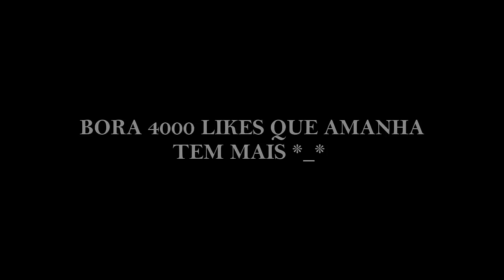DIARIO DE VIAGEM #6: JOGANDO ROUPA PELA SACADA !!